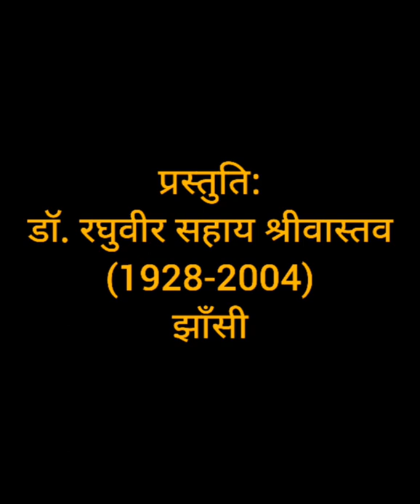Deep Jalaya Karta Hu (Memory of Shri Raghuvir Sahay Srivastava)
This song is the memory of Shri Raghuvir Sahay Srivastava (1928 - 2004).

This is one of the many songs he created and sang. This is a late post to honor him and his great singing skills.

His favourite singer was K.L. Saigal.